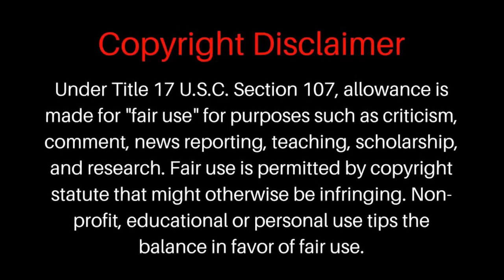Huge Mistake (CC84)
Caravan Carolyn